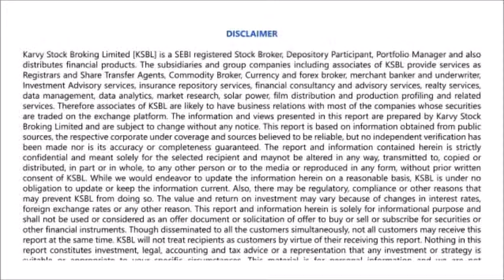Karvy Morning Moves (7-1-2016)-Markets likely to open gap down on weak global cues